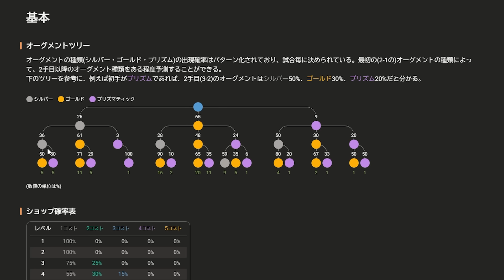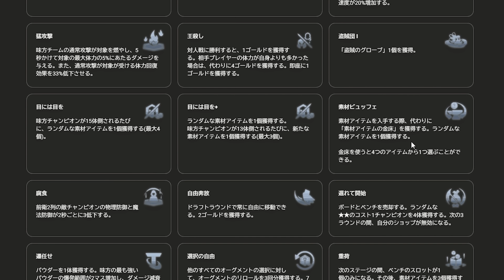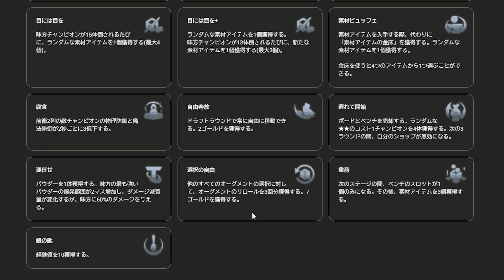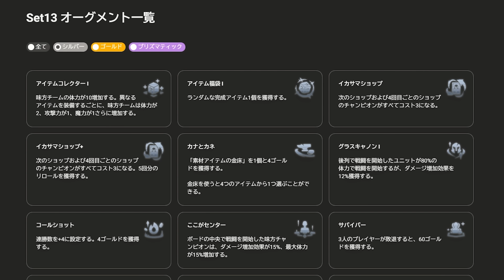銀オーグメント編【TFTを覚えたいときに見る動画inセット13】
解説してる人 : てぷと
最高ランク : チャレンジャー(NA)

毎日0時から配信してます！
配信内で質問も受け付けていますので、Twitchに遊びに来てくれると嬉しいです！

【コーチング依頼方法】
プレイ動画をYouTubeやギガファイル便などにアップロードしてもらって、そのURLをやディスコードサーバーに貼り付けてもらいます。
その際教えてほしいことが
・今のランク
・どのタイミングで何の構成を狙ったのか
この2つを教えてもらえると評価がしやすくなりますので、よろしくお願いします。

【リンク】
Discord(雑談したり質問したりコーチング依頼したり)

Twitter(たまに研究中の構成についてつぶやいたり)